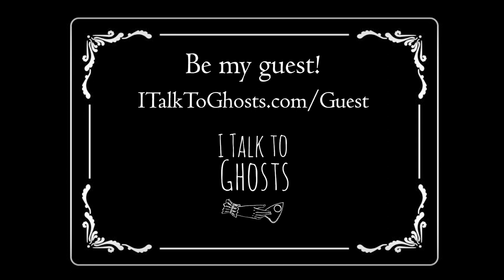Deluxe Halloween Ghost Stories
We are SO close to October 31st! Happy Halloween, everyone! I hope your holiday is filled with chills, thrills, tricks, and treats! To help the spirits along, here a special collection of ghost stories for you, perfect for an All Hollow's Evening! Be terrified of a ghostly child spirit and her creepy doll collection. Stay for more chills when a violent thunderstorm ushers in more that just wind and rain. Then, dim the lights for a visit to a haunted Brownstone with secrets it wants to keep behind closed, and slammed, doors. Finally, an unseen visitor will disrupt all plans for sound sleeping!

I hope you have an amazing Halloween and you enjoy these unexplainable, child ghost, poltergeist, weather-riding, supernatural tales! I've saved some creepy good tales for this special paranormal deluxe ghost story episode. Light the candle in the Jack o' Lantern and settle in!

Join the private Facebook group for more ghost stories and mingle with Jennifer